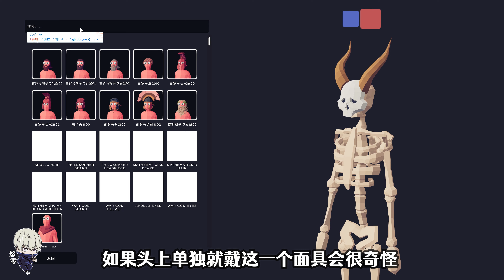TABS全面战争模拟器：亡灵巫师大升级 单挑奥丁不是问题